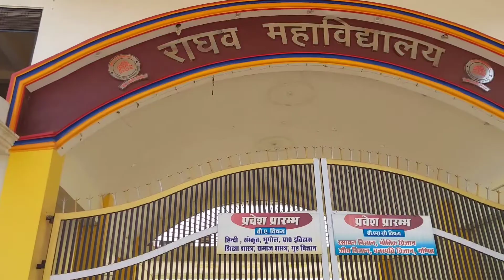नकली शराब की बिक्री रोकने के लिए अब शराब की दुकानों पर लगाया जा रहा स्कैनर